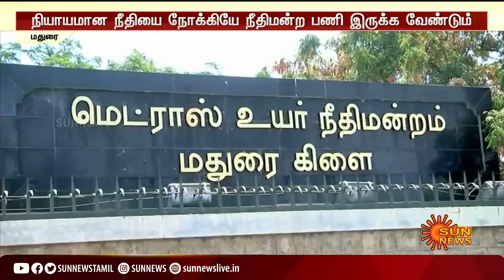நீதிமன்றம் வரும் மக்களுக்கு விரைவான, நியாயமான நீதி வேண்டும் - ஐகோர்ட் தலைமை நீதிபதி பண்டாரி பேச்சு